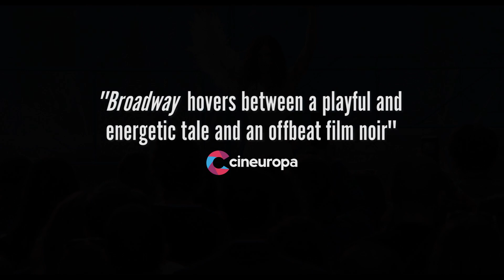Broadway - Official Movie Trailer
Musical meets crime drama in a colorful Athens set story of forgotten misfits.

In the film Broadway,  a group of four young street performers and pickpockets in modern Athens find an unexpected refuge in the "Broadway Stoa", an abandoned entertainment complex. The balances of their makeshift family will be upset when a former team member is released from prison.

Broadway opens April 28 in theaters followed by a May 16 digital and DVD release.

Director: Christos Massalas
Starring: Elsa Lekakou, Foivos Papadopoulos, Stathis Apostolou, Rafael Papad, Salim Talbi, Hristos Politis, Nicos Arvanitis

Courtesy: Dark Sky Pictures